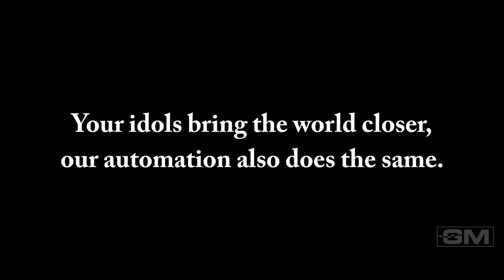GM invites one and all to one of the biggest business festivals - JITO!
Come and experience a whole new world of technology with GM Modular at one of the biggest business platforms - JITO Connect.